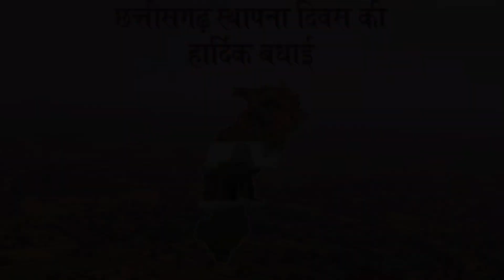छत्तीसगढ़ स्थापना दिवस के साथ साथ गोवर्धन पूजा भी मनाएँ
🙏🙏जय जोहार 🙏🙏🙏🙏
🙏🙏🙏जय छत्तीसगढ 🙏🙏🙏

moj I'd  -  neelu_ekka
insta I'd-  official_neelu_1711